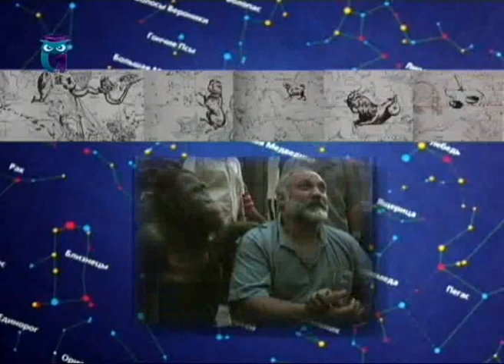Чудовищные катастрофы Вселенского масштаба. Часть 1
Передача "Собеседники". Эфир 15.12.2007. Ведущий Борис Бояршинов. Образование для всех. Первый образовательный канал. Другие передачи "Собеседники" смотрите на